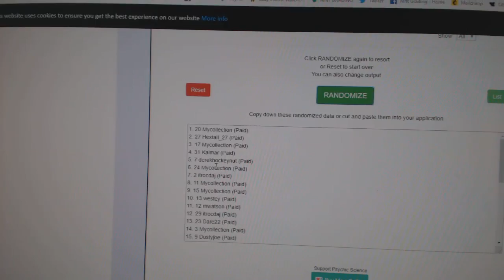Multi Randoms - C&C GB #9056